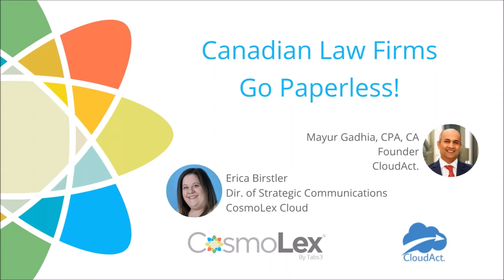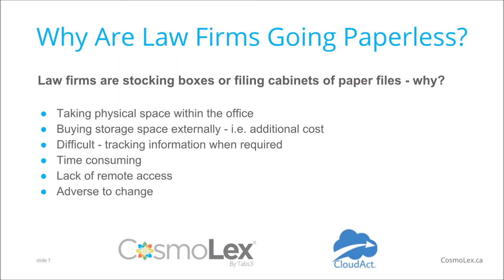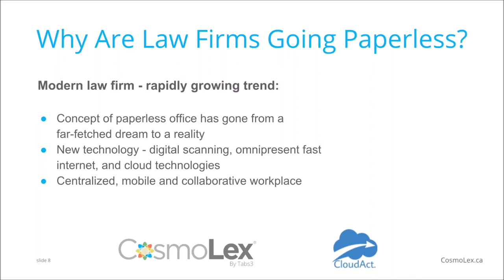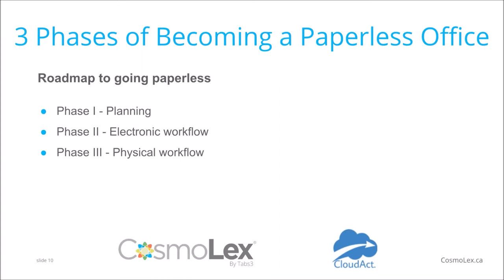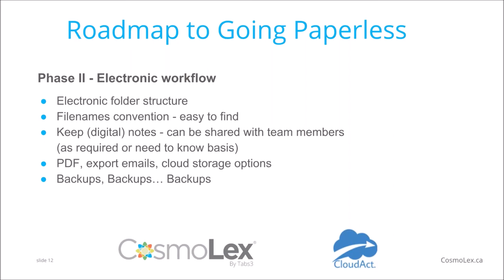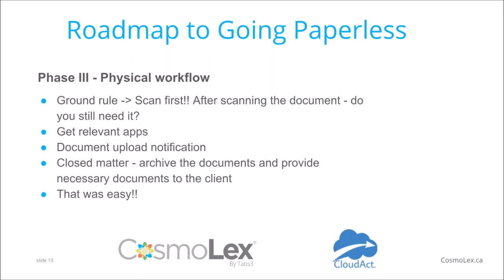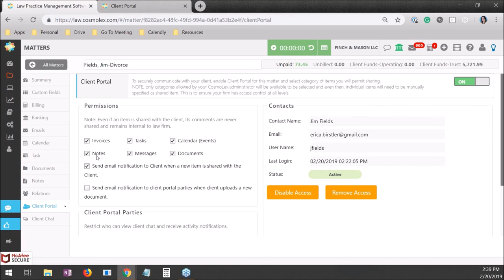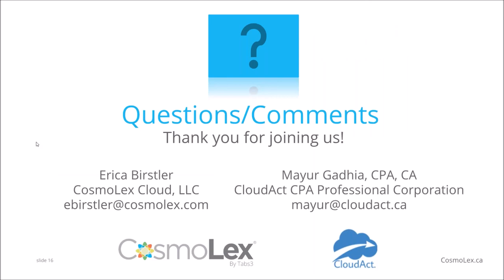Canadian Law Firms Go Paperless!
-Why Are Law Firms Going Paperless?
-3 Phases of Becoming a Paperless Office
-Leveraging Technology for Success